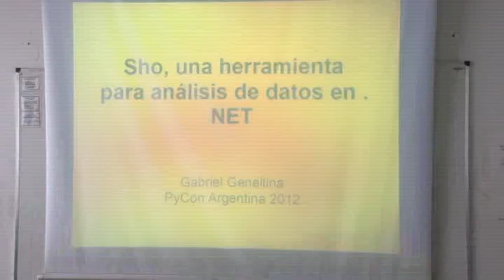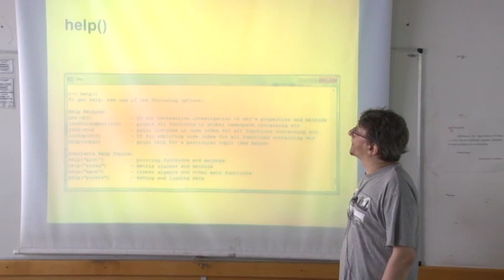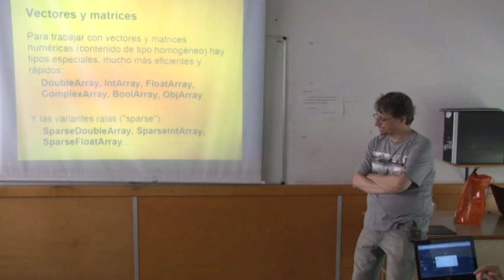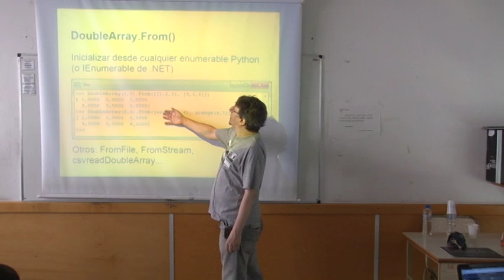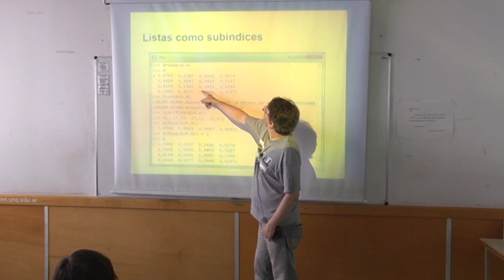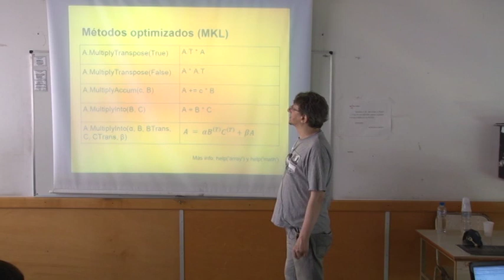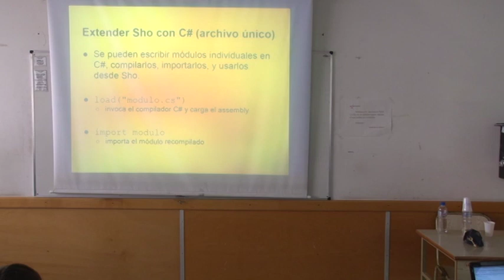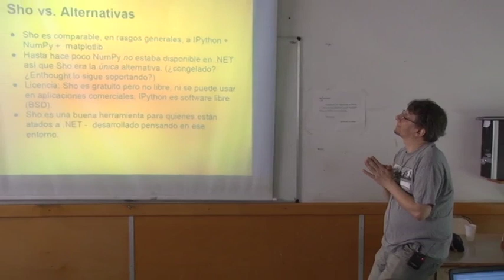Sho, un ambiente interactivo para análisis de datos - Gabriel Genellina - PyConAr 2012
Sho es un entorno interactivo para realizar análisis de datos, computación científica, y visualización, desarrollado por un equipo de investigadores de Microsoft Research. Está basado en IronPython, y permite acceder a (o ser usado desde) código compilado de cualquier otro lenguaje .NET (C# por ejemplo). Proporciona una serie de clases, librerías y utilitarios que facilitan el manejo y visualización de datos: álgebra lineal, optimización, estadística, computación paralela, graficación. Se muestran ejemplos de aplicaciones orientadas a la industria petrolera.